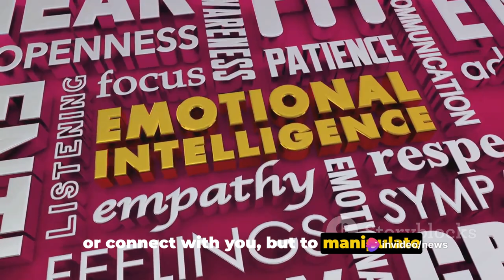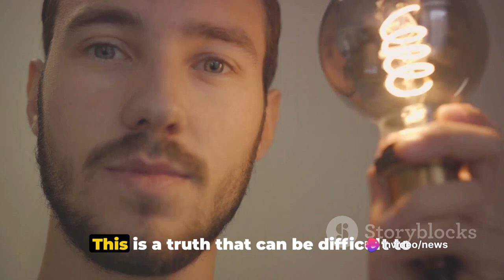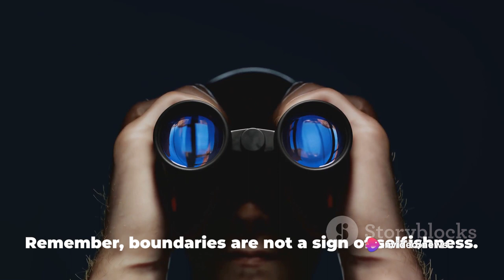Unmasking the Cerebral Narcissist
In this eye-opening video, we dive deep into the intricate realm of cerebral narcissists, unraveling their cunning and manipulative tactics. Join us as we shine a light on this complex personality disorder, equipping you with invaluable strategies for self-protection.

Discover the hidden signs of cerebral narcissism and learn how to identify these individuals in your life. Whether it's a toxic relationship, workplace toxicity, or even family dynamics, understanding the psychology behind their behavior is key to safeguarding yourself from their relentless manipulation.

Through insightful analysis and real-life examples, we delve into the minds of cerebral narcissists, exposing their calculated strategies for gaining control and power over others. Uncover the tactics they employ to exploit your vulnerabilities and undermine your self-worth.

Empower yourself with essential tips and practical techniques to navigate through the web of their deceit. By arming yourself with knowledge, you can learn to establish healthy boundaries, protect your emotional well-being, and break free from their toxic grip.

If you have ever encountered a cerebral narcissist or suspect their presence in your life, this video is a must-watch. Knowledge is power, and together, we can create a safer, healthier world.

Let's empower one another and protect ourselves against their destructive games.

OUTLINE:

00:00:00 The Facade of Brilliance
00:01:59 Emotional Detachment
00:03:02 Manipulation and Control
00:04:56 Unmasking and Protecting Yourself